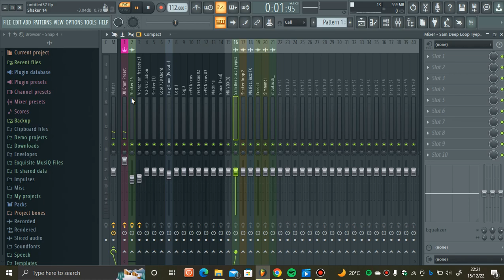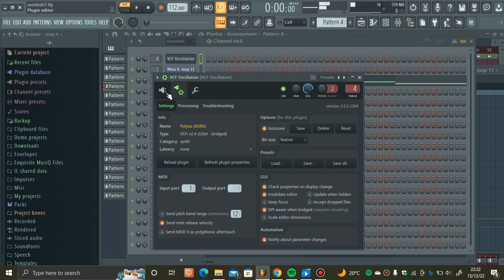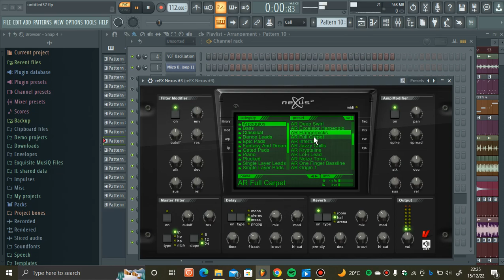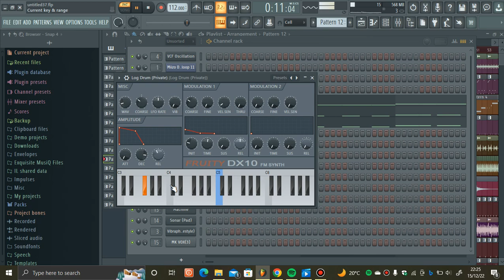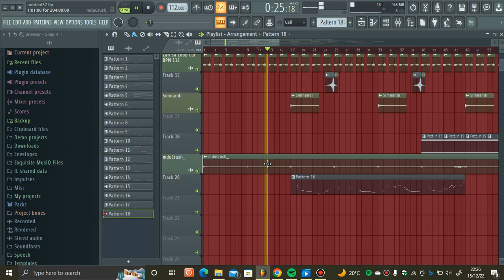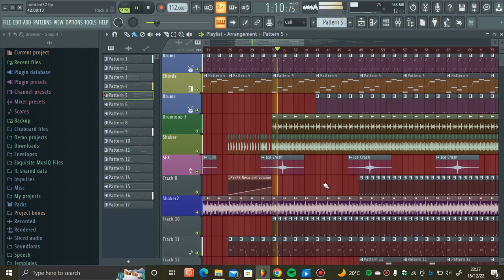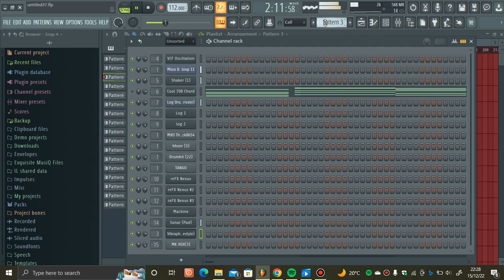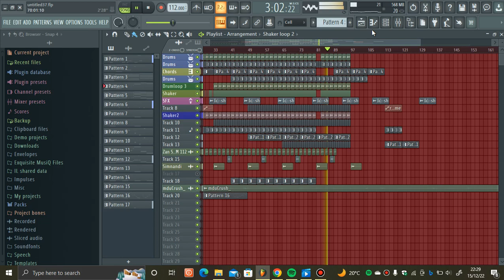How To Produce Amapiano Like Kelvin Momo, Mick Man & Gaba Cannal Part.025)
•In this video I will be showing how to make a Private Piano Type Amapiano Like Kelvin Momo, Mick Man & Gaba Cannal In Fl Studio 20.

↪Kelvin Momo, Mick Man & Gaba Cannal Tutorial - FL Studio🥭 Private Piano Edition

↪Thank You For Your Support🔥 Danko!!! ROAD TO 1K sub ❤❤❤

by Exquisite MusiQ (Dj Cool 708)